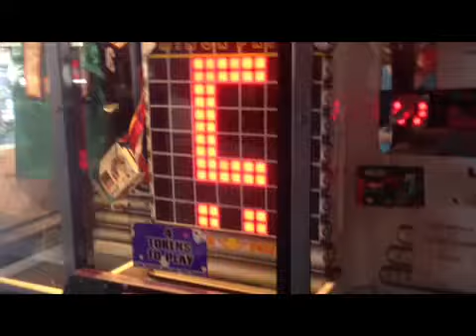Won stackers 2 times in one day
Spent $2 on one stacker machine $5 on the other and got 2 pairs of beats worth $130 each retail! 7 bucks $260 worth in prizes!